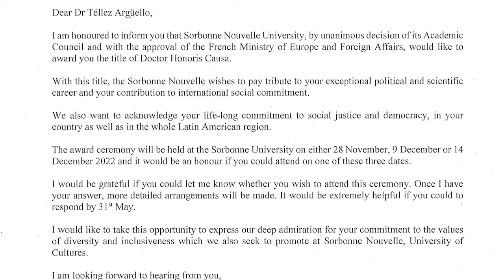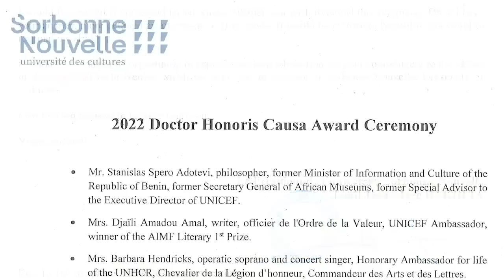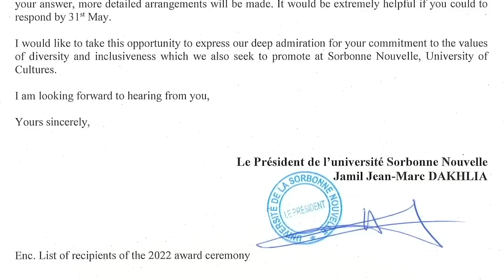Óscar Téllez: "Espero que Dora María sea libre para recibir el Doctorado de La Sorbona"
La exguerrillera y presa política, Dora María Téllez, cumplió un año de cárcel en aislamiento, y ha recibido en prisión la noticia de que la Universidad de la Sorbona en Francia, le he otorgado un Doctorado Honoris Causa por su compromiso con la democracia y la justicia social.

Siga de cerca la cobertura de confidencial en nuestro sitio web ⏯